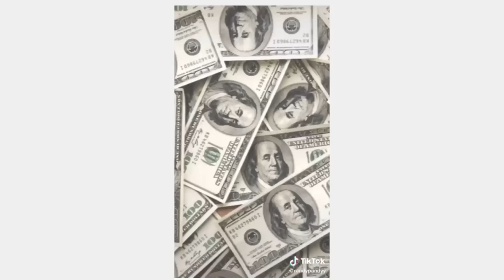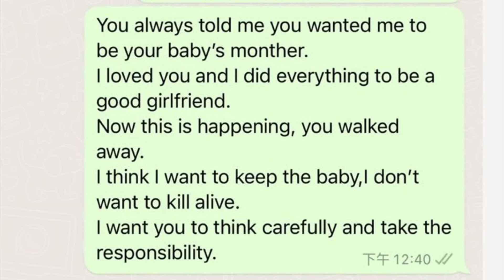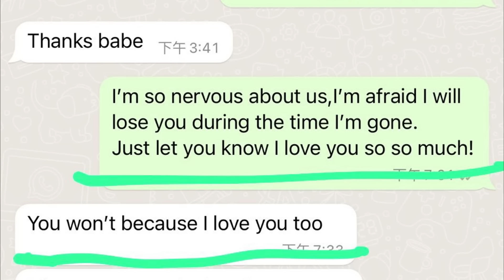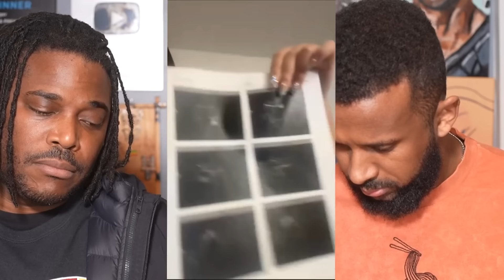It's Finally Over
Walter from the popular mens podcast "fresh and fit" recently found himself in some hot water after a woman claims she is having his baby. Now aba and preach have even gotten involved in this situation.